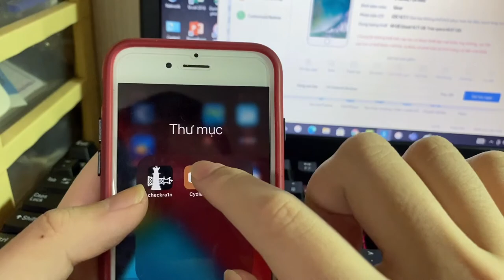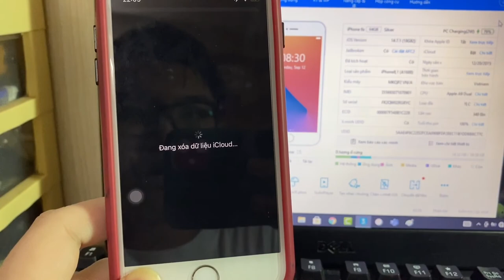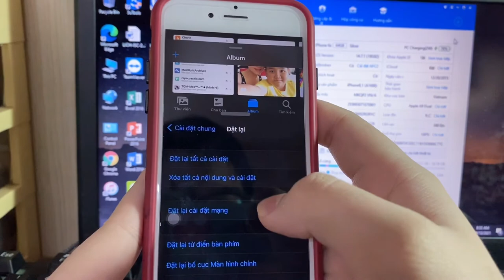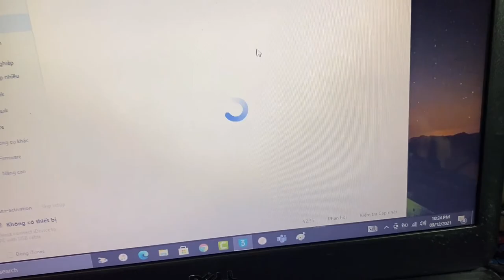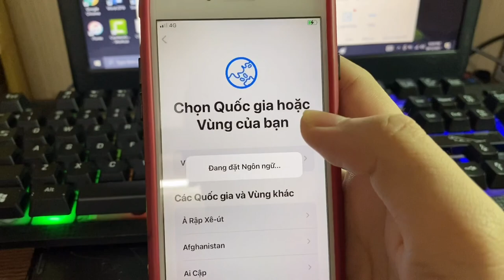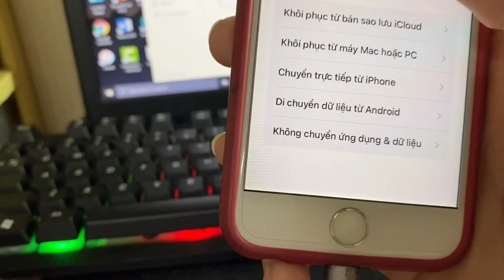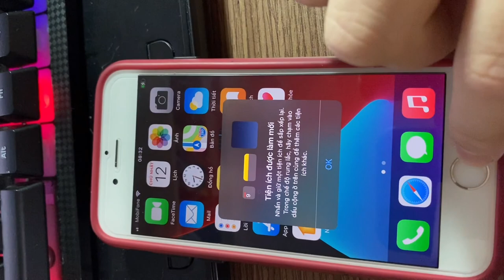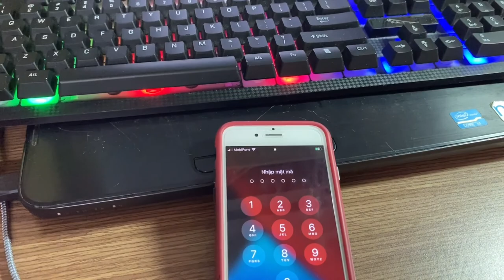Cách remove Jailbreak khi tweak bị lỗi trên ios 13/14